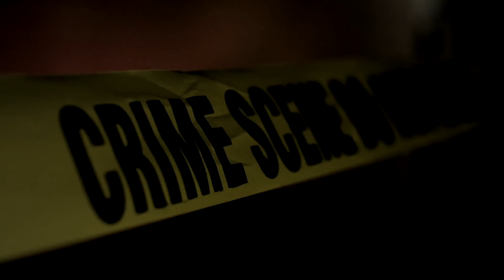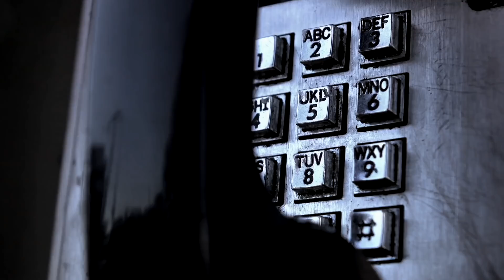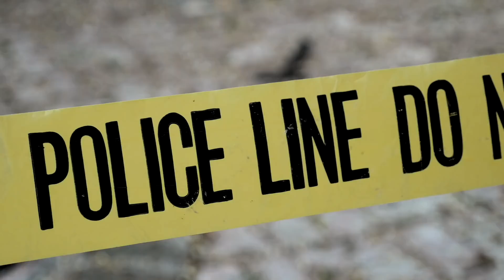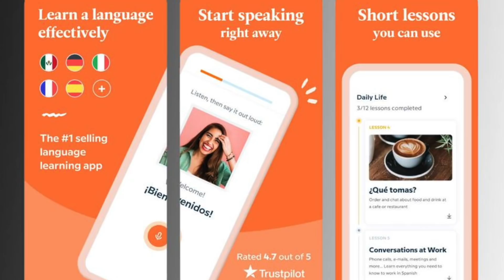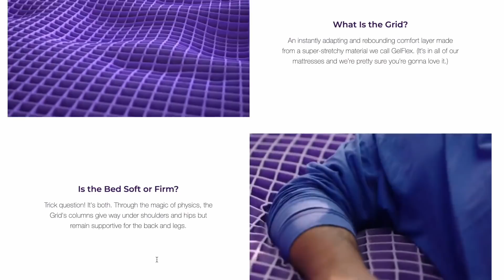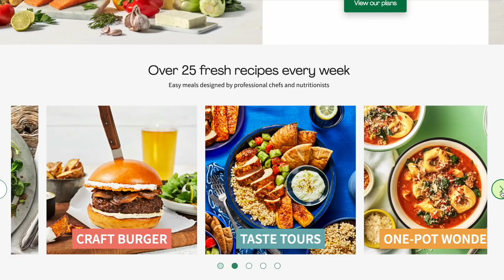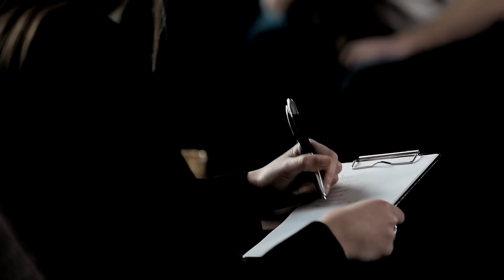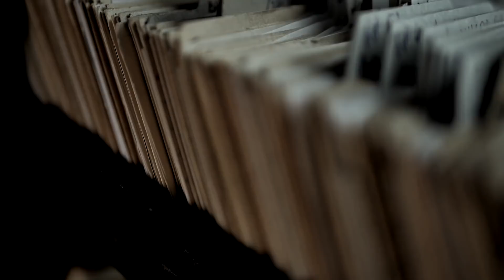The Doodler: Uncaught Serial Killer Who Sketched His Victims On Napkins Before Stabbing Them: LOP#87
From 1974 to1975, the Doodler became the most prolific serial killers of gay men in San Francisco. He wandered into gay bars, searching for victims. He would sketch a flattering picture of his target on a cocktail napkin before luring them to a more private location where he would brutally stab them to death.

Time Stamps:
Intro - 0:00
Topic - 3:26

Josh Thomas
8547 E Arapahoe Rd Ste J # 233